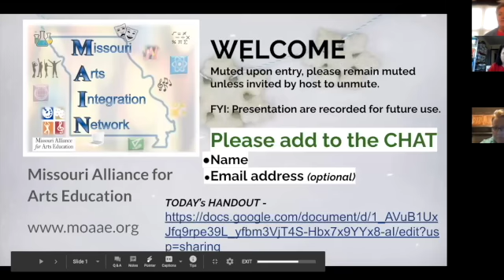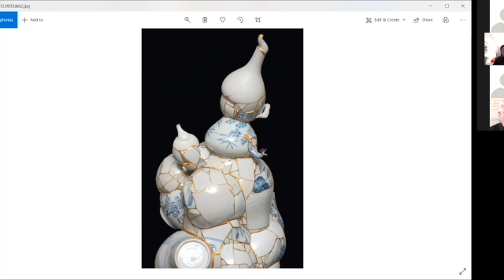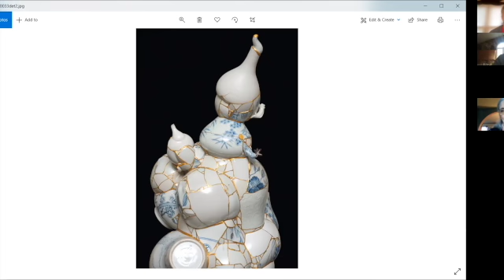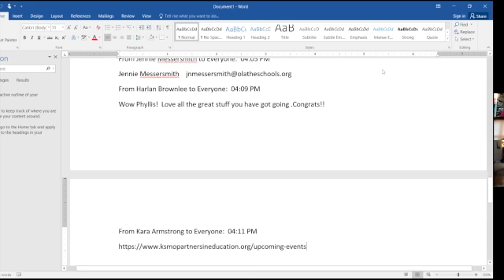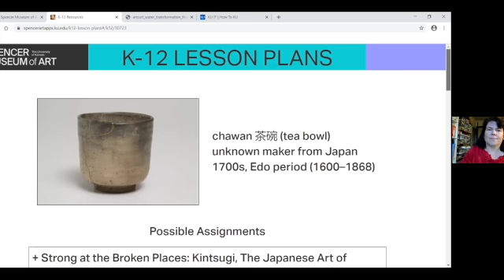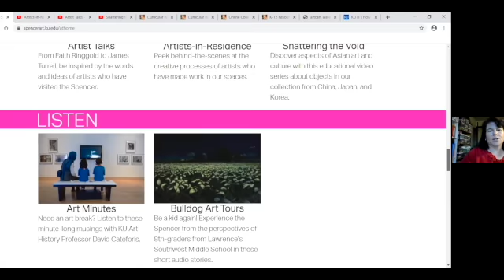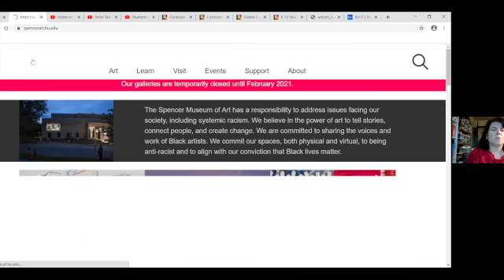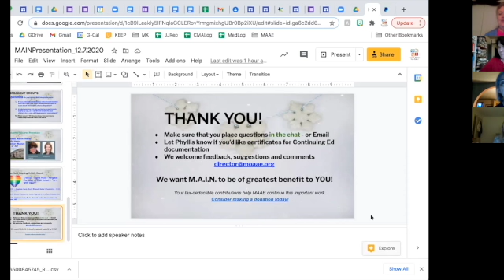MAIN 12 7 20 SD 480p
The Missouri Alliance for Arts Education sponsors a professional learning community called the Missouri Arts Integration Network [MAIN] In this recorded session for 12/7/2020, the Spencer Museum collection is highlighted along with a sampling of arts integration resources available. Listen in for engaging discussion and interaction with pieces from their collection.